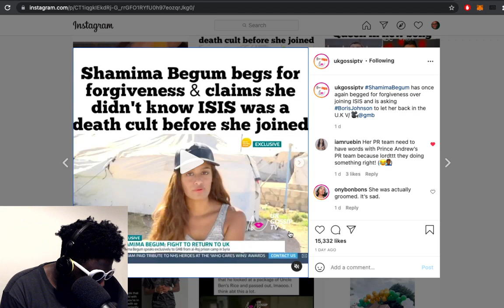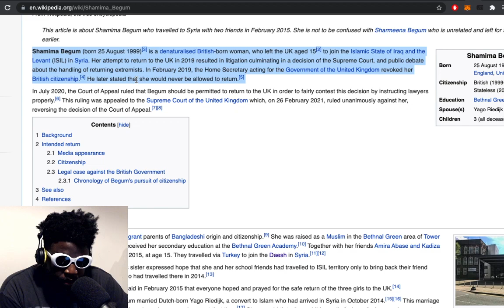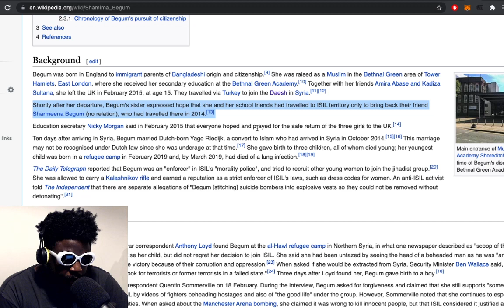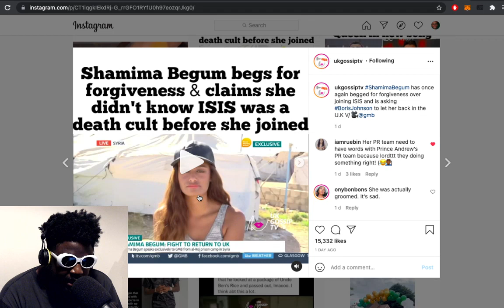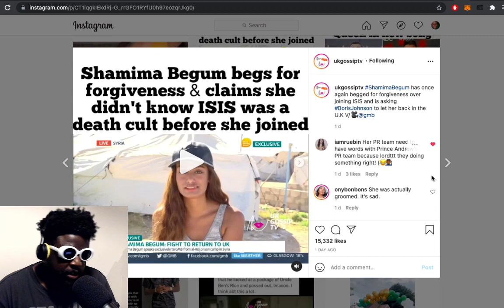Shamima Begum needs to let it go…